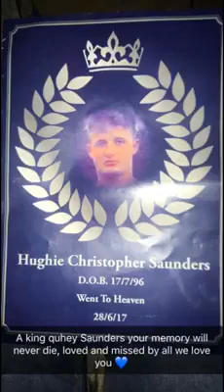RIP Quey Saunders Part 7